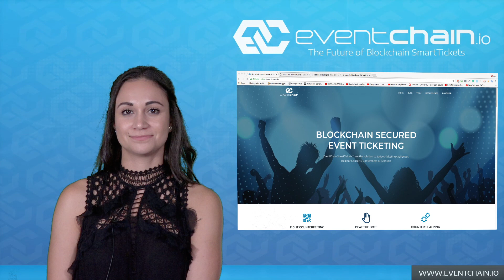Electric Island Music Festival Update - EventChain Claire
Electric Island Music Festival kicked off and Claire from EventChain was there to experience it first hand. See what went down in Toronto and when the next Electric Island is at EventChain.io.